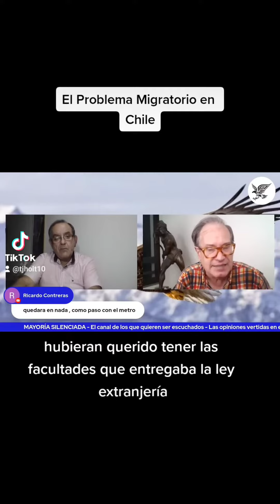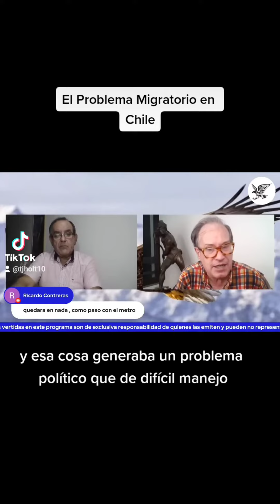El Problema Migratorio en Chile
El problema migratorio en Chile ha sido culpa del cinismo político q lo único que ha hecho es trabar al estado y sus funciones...hemos visto como este problema va creciendo y lo impresionante es que los mismos que han ayudado al deterioro se ofrecen para arreglarlo..